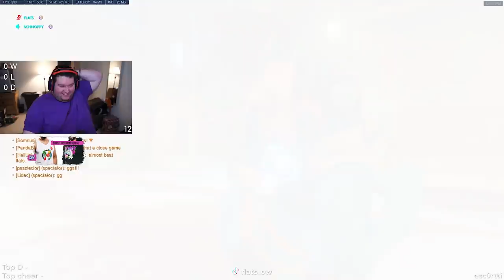I bullied Somnus in her own viewer games